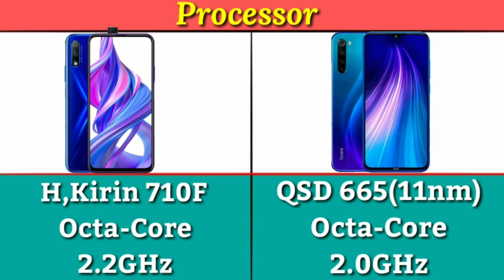Honor 9X VS Redmi Note 8 Mobile Comparison Hindi,Honor 9X PUBG Gaming, Camera Review, Mobile Review